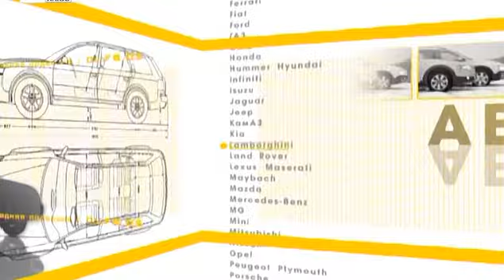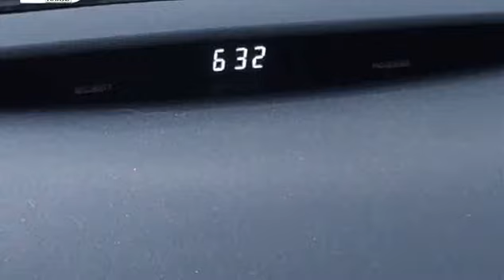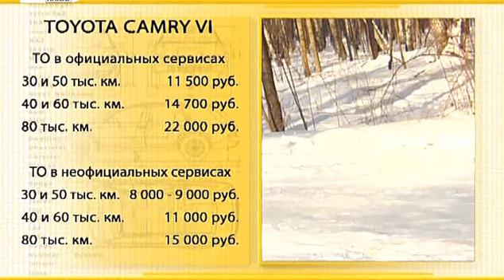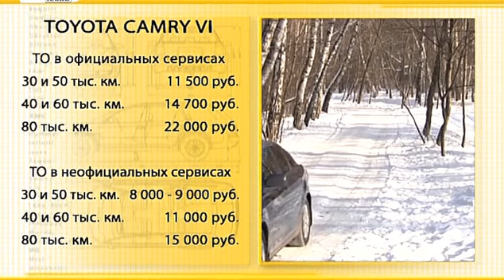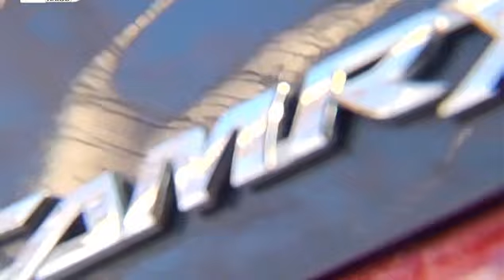Подержанные Авто Toyota Camry XV40 (2006--2011)